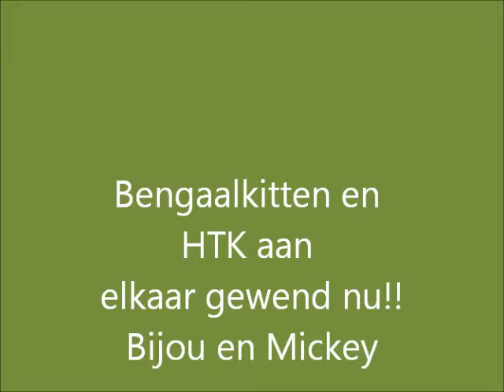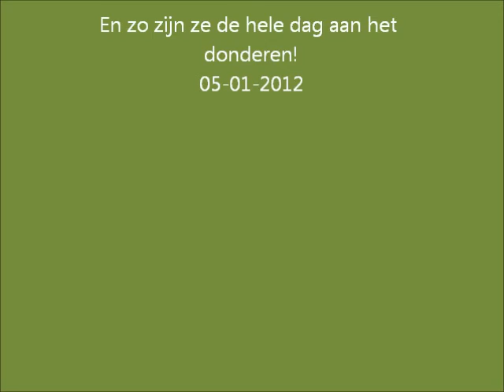Mickey en Bijou stoeien.wmv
Mickey en Bijou aan elkaar gewend, ze stoeien de hele dag!
Bengal kitten en Mickey used to each other and playing